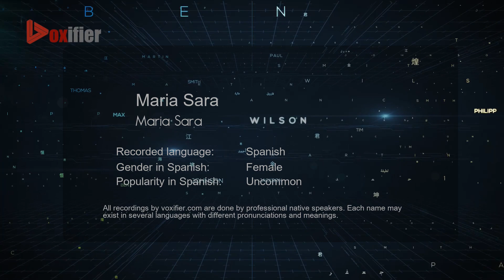How to Pronounce Maria Sara (Maria Sara) in Spanish - Voxifier.com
This is the Spanish pronunciation, gender, and phonetics recording of the name Maria Sara (Maria Sara). The same name may exist in other languages with different pronunciations. Check the meaning of name along with other possible pronunciations or similar names for free Voxifier uses the help of expert linguists to simplify pronunciations by replacing some special sounds with sounds more commonly available across all languages.